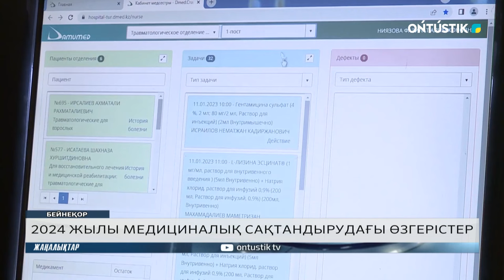2024 ЖЫЛЫ МЕДИЦИНАЛЫҚ САҚТАНДЫРУДАҒЫ ӨЗГЕРІСТЕР